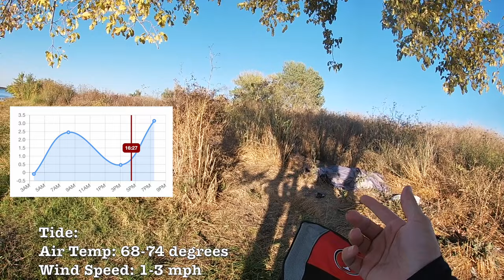Sacramento River Deep Water Channel Striper/Catfish Fishing in the fall